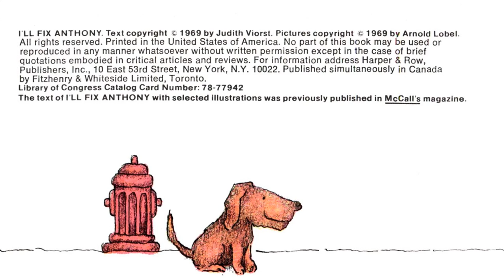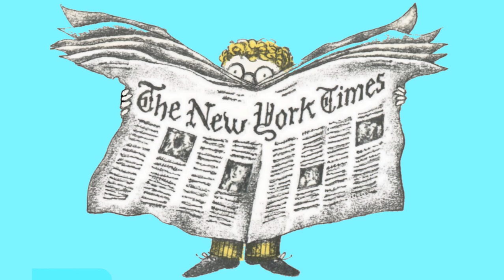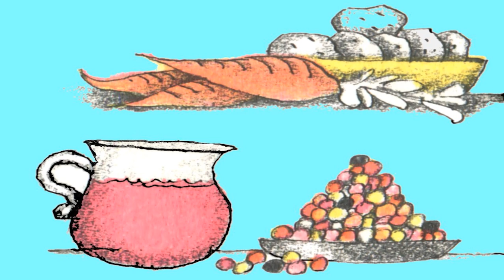I'll Fix Anthony by Judith Viorst. Grandma Annii's Storytime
Illustrated by Arnold Lobel

Mother says deep down in his heart. Anthony loves me. Anthony says deep down in his heart he thinks I stink.
Anthony's younger brother puts up with a lot. Every time he wants to play with Anthony and his friends, or even go into the playroom, Anthony starts to clobber him. There's nothing he can do now...but just wait until he's six!